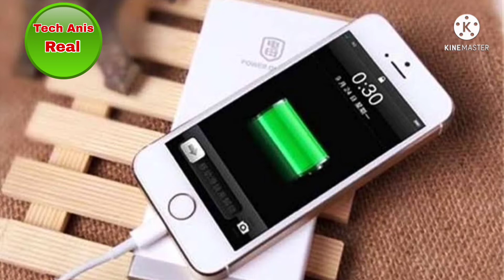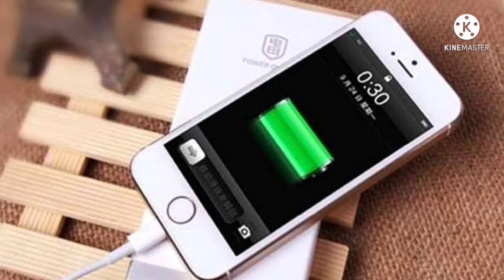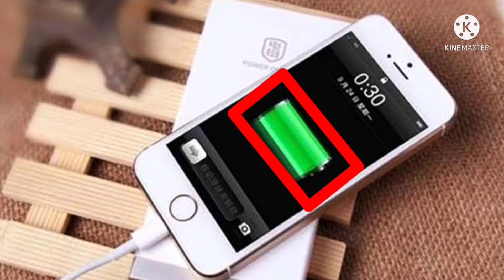কিভাবে চার্জ দিলে ব্যাটারি ভালো থাকে | How To Charge For Save Mobile Battery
kivabe mobile charge dile battary valo thake

মোবাইল চার্র দেওয়ার সঠিক নিয়ম সহজে দেখুন
how to mobile battary helth